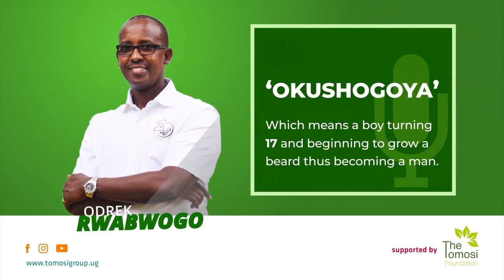Tomosi Business series Episode 5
In Episode 5, Mr. Odrek Rwabwogo continues to expound on the topic of Customer Service in any business. He covers the different aspects of customer service such as Demographics and Language; where he states that "Anything that does not have a language to simplify its understanding to people will be difficult to sell."
He further advises that the two aspects alongside others to be discussed guide a business in their innovation and creativity in serving customers.